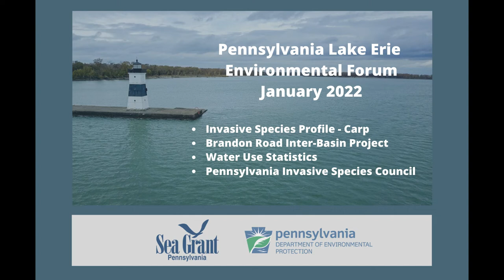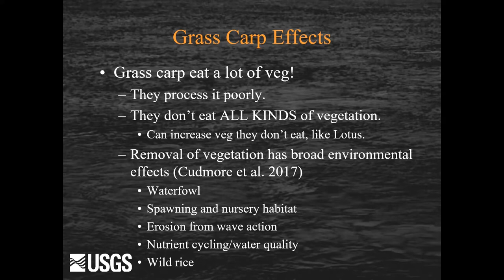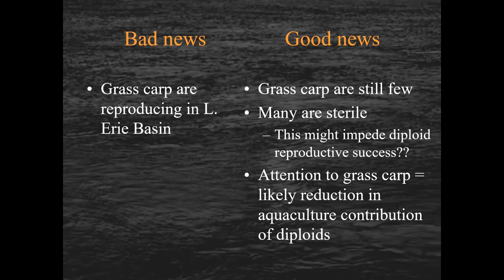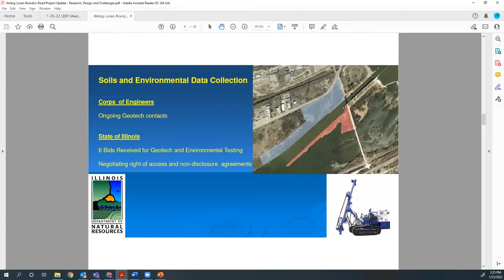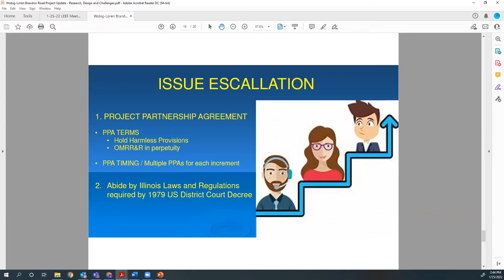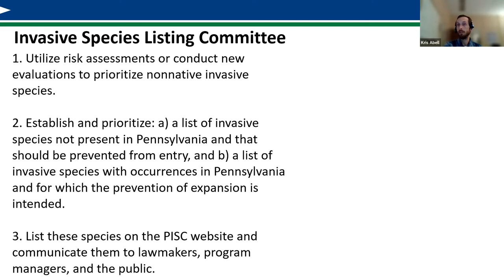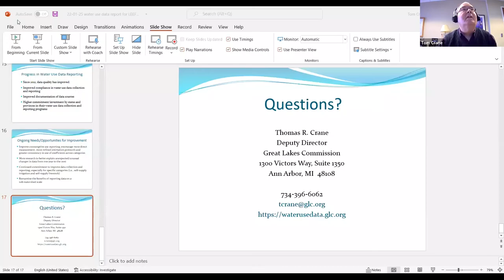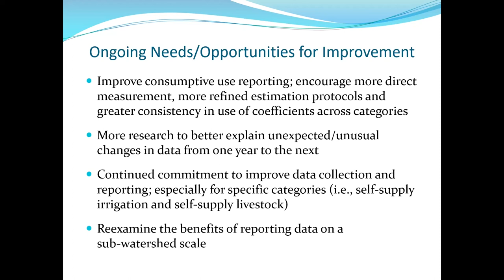Pennsylvania Lake Erie Environmental Forum - Invasive Species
The January 25, 2022 Pennsylvania Lake Erie Environmental Forum focuses on the impacts of invasive species in the watershed, with a special emphasis on the threat of the invasive carp. Speakers from the USGS, the State of Illinois Office of Water Resources, and the Pennsylvania Governor’s Invasive Species Council came together to talk about invasive carp biology, the $858 million Brandon Road Interbasin Project, and how PA responds to the threat of invasive species. Also, the Great Lakes Commission will provide insight on water use statistics from PA and around the Great Lakes.